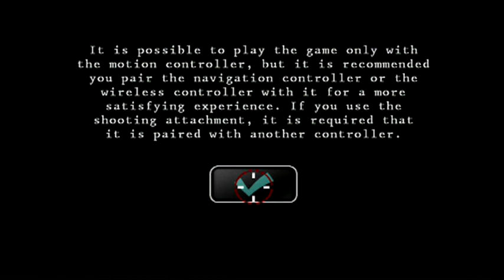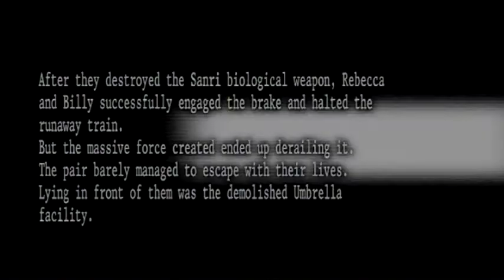Resident Evil The Umberlla Chronicles part 3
I hate bats.